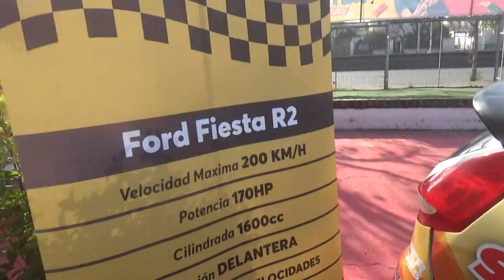Ford Fiesta RS WRC en Santiago Chile(Festival de los Autitos 2019)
Estadio Nacional 13 de Julio 2019